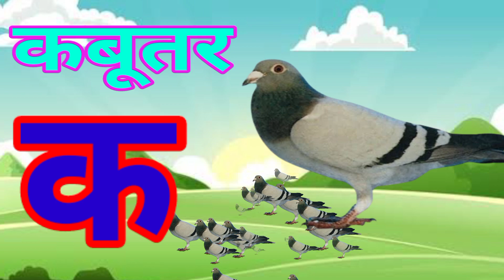अ से अनार,आ से आम,क से कबूतर, हिंदीवर्णमाला,अआइईउऊ,a se anar,K se kabooter हिंदीस्वरब्यंजन@UikidsTV